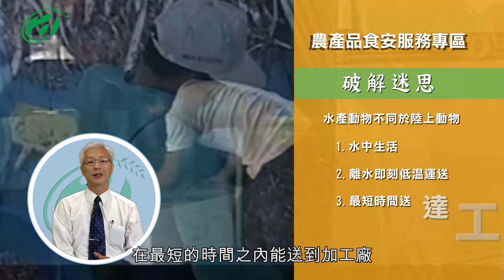食安問題-蝦(真人版)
本系列第4支短片，以「蝦」為主題，共計2題，藉由農委會網站的農產品食安服務專區，彙整問答做為影片內容題材，以專家親自解答的方式呈現，使民眾能透過淺顯易懂的對話中拋開迷思和獲取知識，也能提升民眾與政府單位的互動。